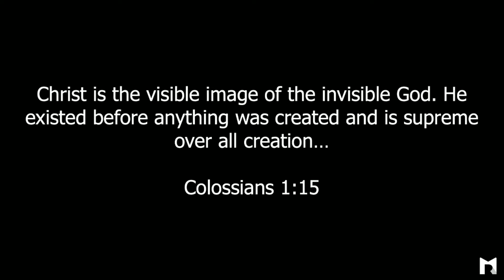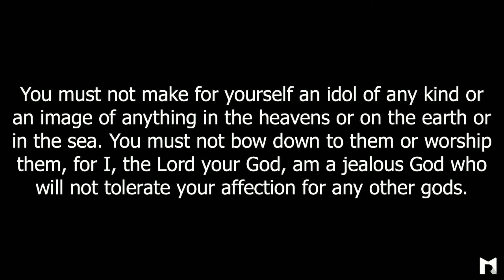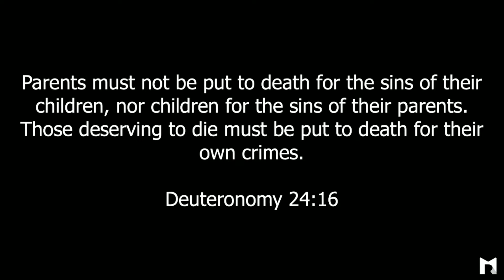10 Commandments Week 2